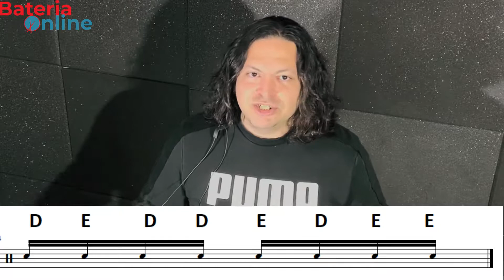OS 40 RUDIMENTOS 🥁😀 PARADIDDLE ✅😎 Aula De Bateria GRÁTIS 🆓 Construindo o PARADIDDLE SIMPLES 😀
OS 40 RUDIMENTOS - PARADIDDLE

Na aula de hoje eu "OS 40 RUDIMENTOS" eu apresento o " Paradiddle" . Paradiddle simples faz parte dos 40 rudimentos oficiais. Aqui iniciamos uma nova Playslit denominada "OS 40 RUDIMENTOS". O Paradiddle simples tem uma sequencia fácil de decorar visualmente : D E D D E D E E . Porém seu grande desafio é a memoria muscular. aqui fazemos um pouco de exercícios para memorização muscular.

___________________________PROMOÇÂO________________________________

1 - Inscreva - se !
2 - O sorteio será realizado a partir dos comentários de qualquer vídeo do canal, quanto mais vídeos você comentar, maior suas chances
(Será considerado apenas UM comentário por vídeo)
3. Quando a meta for atingida será anunciado a data do sorteio
4. Sorteio será ao vivo pelo meu instagram :
(Válido apenas para o Brasil!)

Baterista da banda Texas Hammer

Contato para aulas online:

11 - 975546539